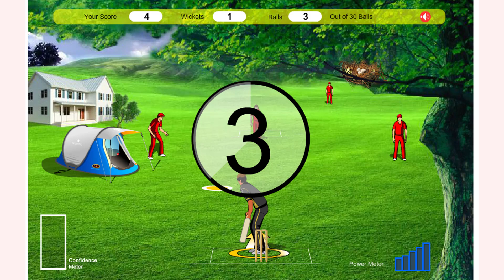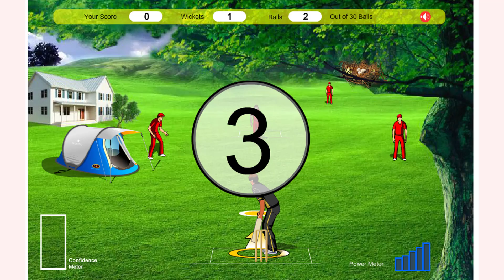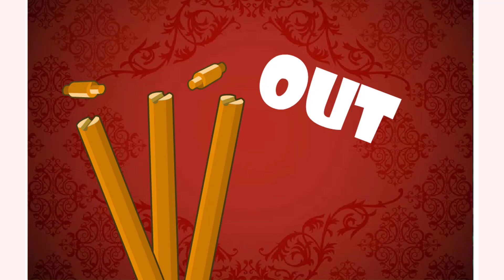How to play Fantacy Cricket game | Free online games | MantiGames.com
A tutorial video for Fantacy Cricket gameplay